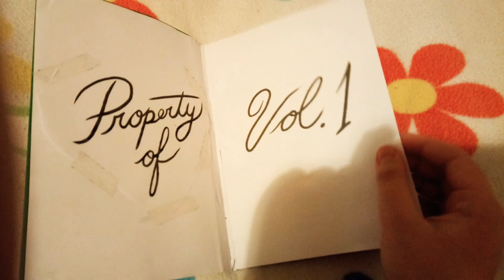Esrarengiz Kasaba - Günlük 1 / Gravity Falls - Journal 1